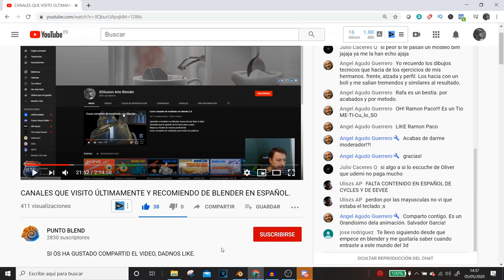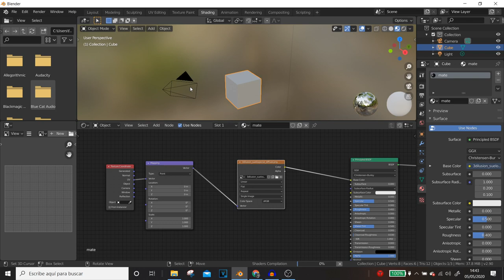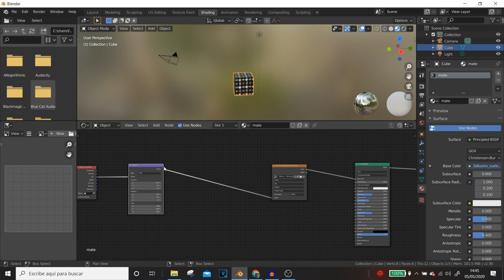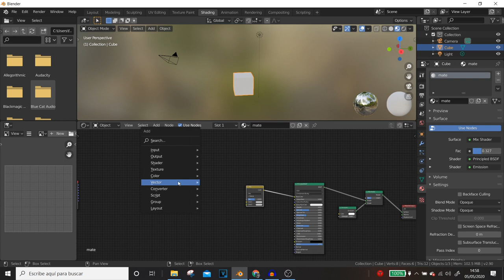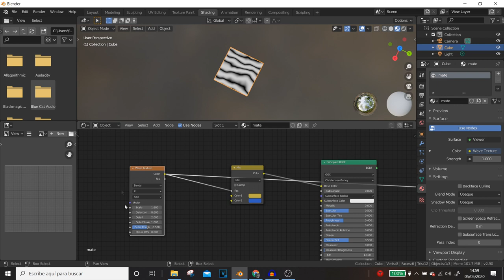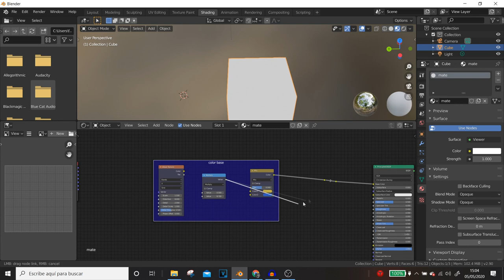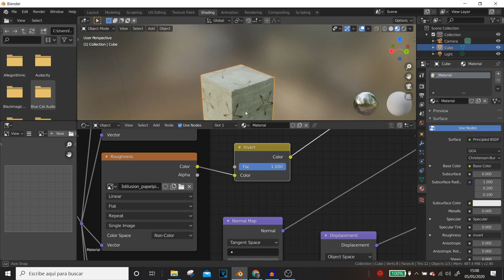Blender atajos para texturas tutorial en español (node wrangler) eficaz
con Blender podemos trabajar las texturas o materiales con nodos de manera procedural, vamos a explicarte cómo ir más rápido en todo ese proceso.